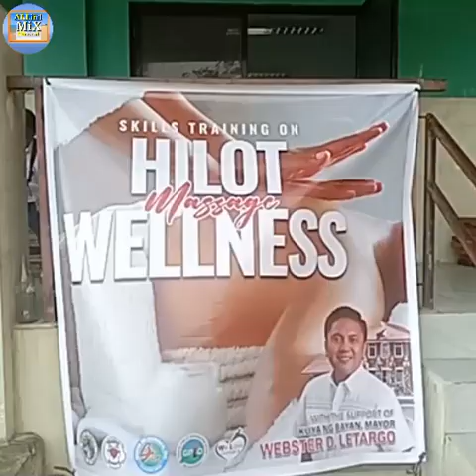HILOT and MASSAGE TRAINING-2023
Basic Massage Therapy